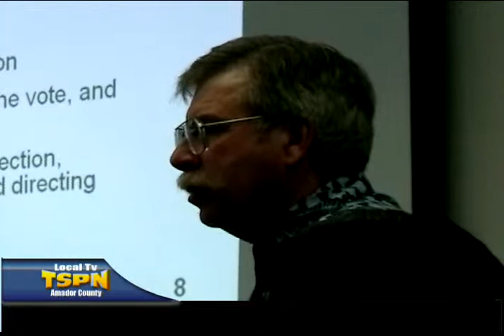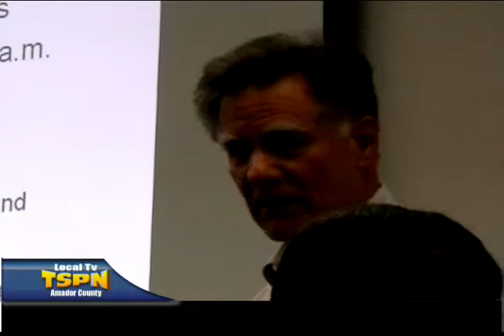AWA looks to cover costs of Amador Transmission Pipeline with formation of voluntary CFD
Amador Water Agency board of directors passed a resolution of intent Thursday, July 26, to form a new Community Facilities District to help the Agency recover costs related to the Amador Transmission Pipeline.